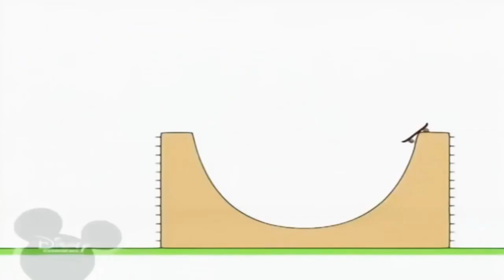4 жовтня 2021 р.